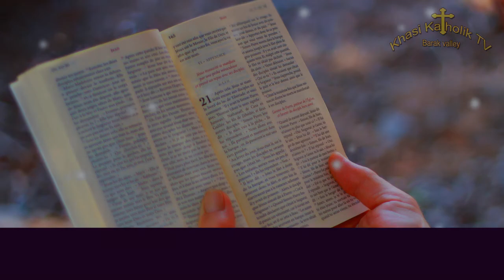28.02.2021 - Ka Ktien u Blei (Word of God) - KhasiKatholikTV